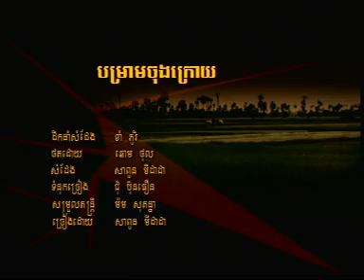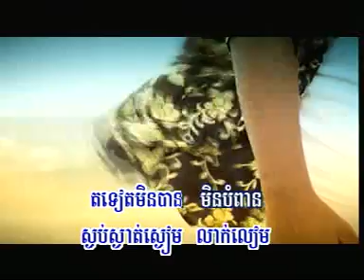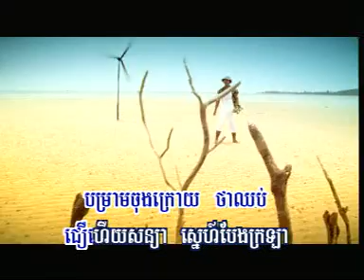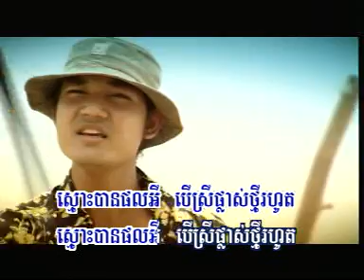Bom Ram Jong Krouy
RHM DVD 57 Midada